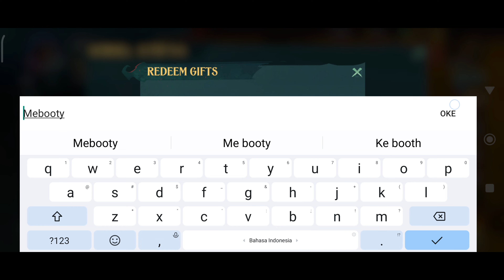Permanent Gift Code No Expired Date Sea of Conquest